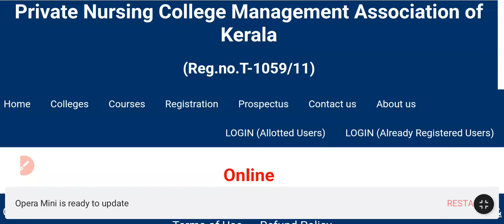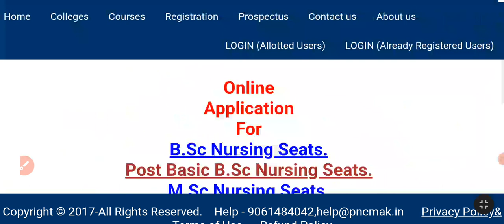pncmak NURSING 5th allotment result ഇന്ന് വൈകിട്ട് പ്രസിദ്ധീകരിക്കും